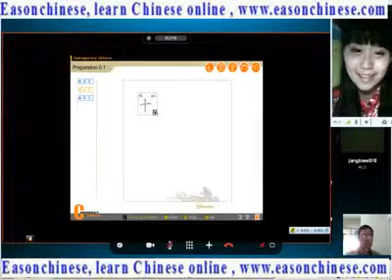5807 grab things small animal